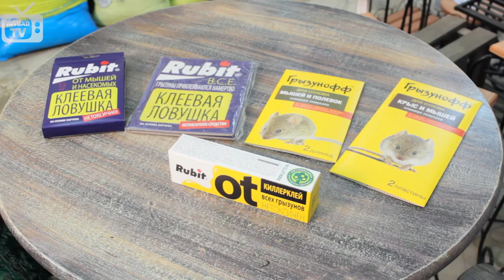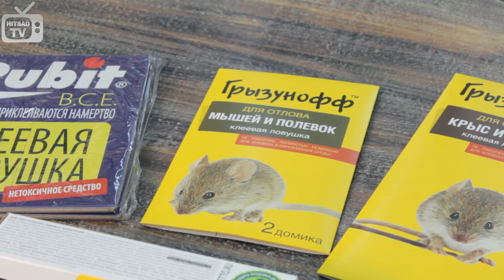Средство от мышей и крыс - клеевая ловушка Rubit Киллерклей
РУБИТ КИЛЛЕРКЛЕЙ
Клейкая полимерная масса для изготовления ловушек с целью борьбы с мышами, полевками и крысами в жилых и подсобных помещениях, подвалах, канализационных сетях, а так же для уничтожения бытовых насекомых (тараканов, муравьев, мух) и защиты деревьев от садовых вредителей.

Способ применения: Для уничтожения грызунов: нанести клей для мышей на подложки из плотного картона, оргалита, фанеры и др. "тяжелых" материалов размером 30*20 см и более. Клей наносят равномерным слоем, оставив по периметру чистые поля шириной не менее 1,5 см. В центре липкого слоя размещают кусочки пищевой приманки (хлеб обжаренный в растительном масле, кусочек сыра, колбасы и т.п.). Клей можно наносить как сплошным слоем, так и замкнутой полоской шириной не менее 5 см. Клеевые ловушки расставляют из расчета 3-5 листов на 10м2 пола в местах перемещения грызунов.
Для уничтожения бытовых насекомых: нанести клей на подложку из бумаги, картона или др.материалов, оставив по периметру чистые поля шириной не мене 1,5 см, и разровнять равномерным слоем 0,5-1,0 мм по всей поверхности с помощью шпателя, дощечки и т.п. В центр листа можно поместить приманку: кусочек сахара, хлеба и т.п. Подложки с нанесенным клеем разместить в темных сухих местах обитания и передвижения насекомых. Для уничтожения мух подложки с клеем разложить или развесить в местах скопления мух. В помещениях площадью 10 м2 рекомендуется размещать 1-2 подложки. Средство сохраняет эффективность в течение месяца.
Для уничтожения садовых вредителей: нанести клей непосредственно на ствол дерева на расстоянии 40-50 см от земли в виде кольца, разровнять равномерным слоем с помощью шпателя, дощечки и т.п. образуя на дереве "клеевой пояс" шириной около 10-15 см. клей устойчив к влажной погоде и сохраняет свои качества в течение длительного времени.

РУБИТ клеевая ловушка от грызунов - эффективное средство от крыс и мышей.
Обладает высокой улавливаемостью и длительным фиксирующим действием в отношении крыс. Абсолютно безвредно для человека и домашних животных, не оказывает раздражающего действия на кожу. Клеевые ловушки просты в применении и могут быть установлены в любом месте, в том числе в местах хранения пищевых продуктов.
Способ применения: Аккуратно открыть ловушки для крыс. Разместить в местах, где замечены следы жизнедеятельности грызунов: возле нор, вдоль стен, перегородок. Для повышения привлекательности липкого покрытия в центр ловушки рекомендуется положить любую приманку (например, хлеб, смоченный в нерафинированном растительном масле). Для достижения лучшего результата рекомендуется использовать несколько ловушек одновременно. Для своевременной утилизации необходимо ежедневно осматривать ловушки.